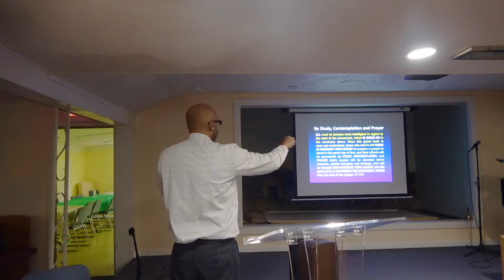The BIG Picture in the Sanctuary by John Skeete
Sermon preached at Westside on April 9, 2022.